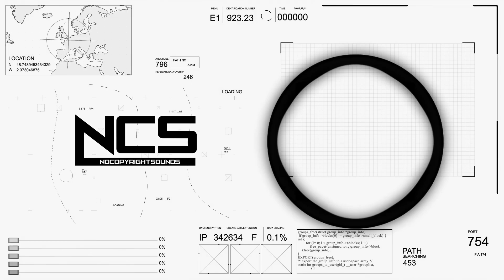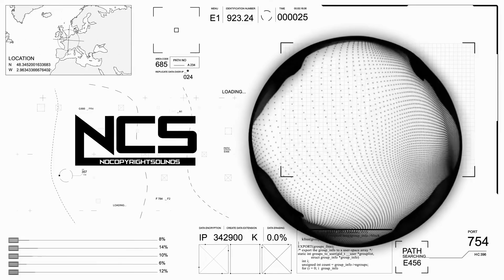Koven x ROY KNOX - About Me | NCS